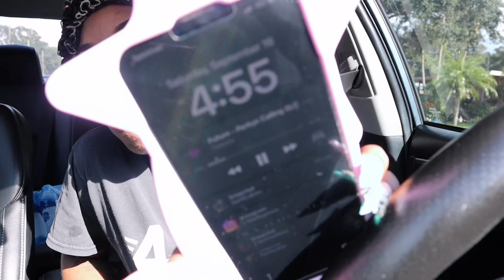PREP W/ ME FOR VACATION 🤍 | Day 2 | hair appt, lashes and brows!!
Heyyy my loves !!! I hope you enjoyed my video!

I love y’all ! Hit me if you have any positive feedback or videos you would like to see!